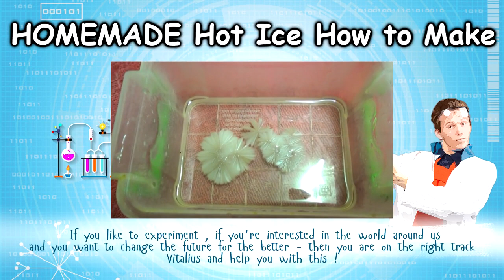DIY Super MINI telescope How to make at HOME (Homemade refractor)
A refracting telescope (also called a refractor) is a type of optical telescope that uses a lens as its objective to form an image (also referred to a dioptric telescope). The refracting telescope design was originally used in spy glasses and astronomical telescopes but is also used for long focus camera lenses. Although large refracting telescopes were very popular in the second half of the 19th century, for most research purposes the refracting telescope has been superseded by the reflecting telescope which allows larger apertures. A refractor's magnification is calculated by dividing the focal length of the objective lens by that of the eyepiece.[1]